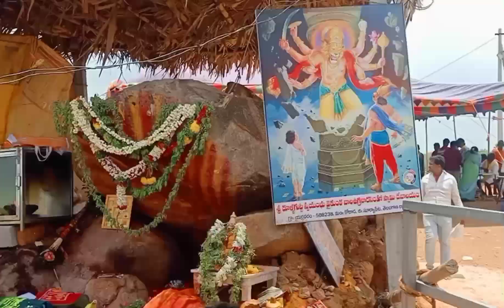యర్రవరం బాల ఉగ్ర నరసింహ స్వామి/yarravaram Bala ungra narasimha Swami temple History#erravaram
యర్రవరం బాల ఉగ్ర నరసింహ స్వామి/yarravaram Bala ungra narasimha Swami temple History#erravaram @villagesunrisers